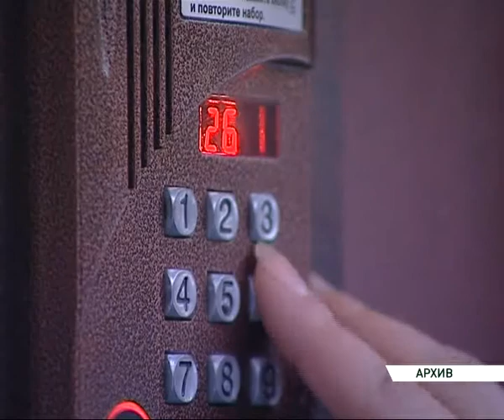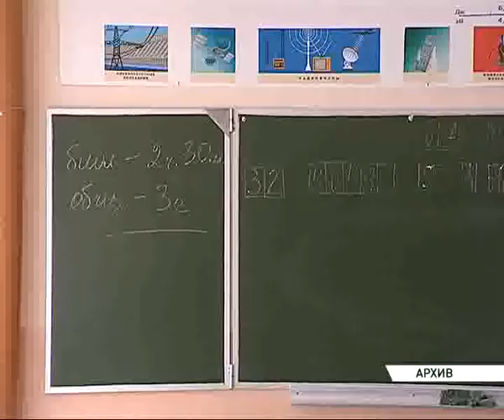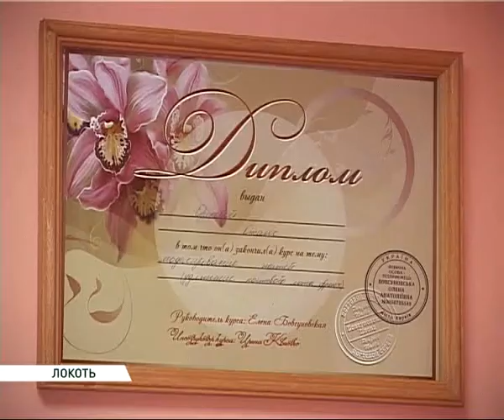События 11.01.17 19 часов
Информационная программа "События" от 11 января 2017 года